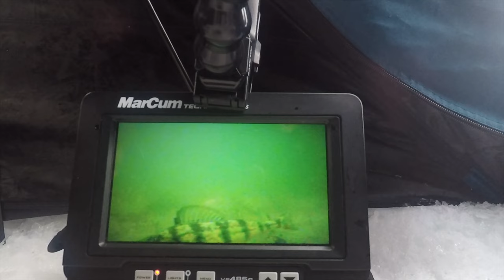Ice Fishing Is Hard (Sometimes) - Crappie & Perch on Clear Lake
It's been rather tough ice fishing this year, Clear Lake included, and our first day was no exception. The second day, though, we got a little something going, and Sean from Sean's Outdoor Adventures joined us too, so check out his video below as well!

I appreciate you watching my free content. Perhaps I'll even see you on a guided trip sometime!

Gear:

Active Target Ice Bundle
Insta360 RS One Camera (Twin)
Suffix 832 Ice Braid Fishing Line
VMC Flash Champ Spoon
VMC Tumbler Spoon
VMC Tingler Spoon (UV)
Northland Buckshot Rattle Spoon
MarCum VS485 Underwater Camera
GoPro Hero 8 Black
Oversized Camping Chair
Mr Heater Buddy Heater